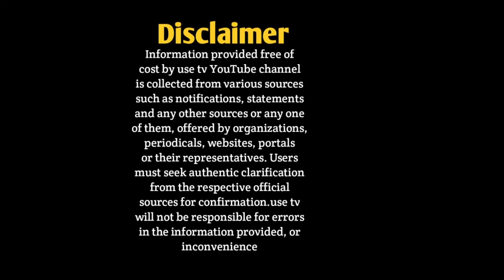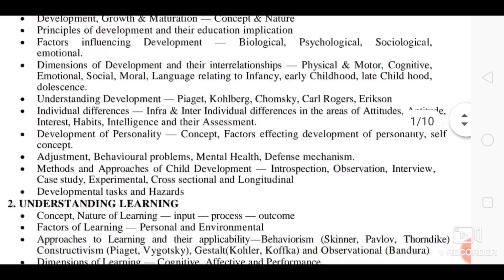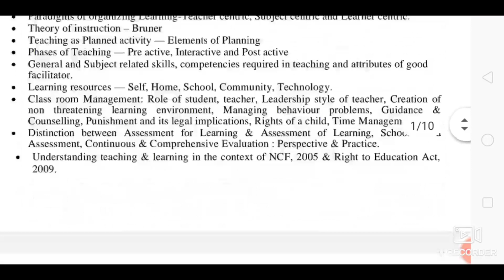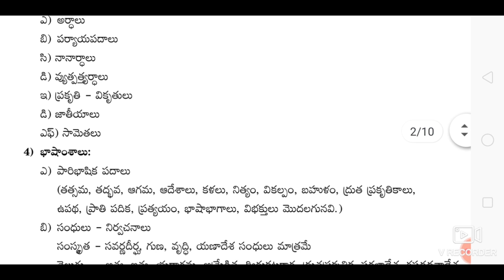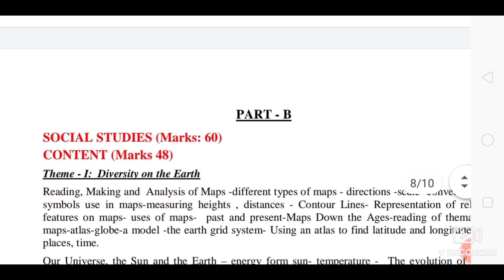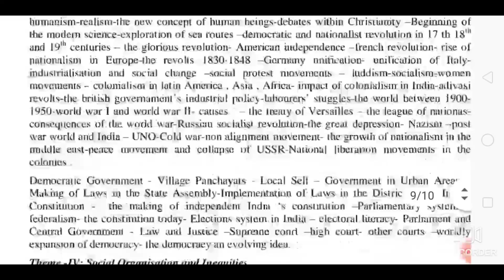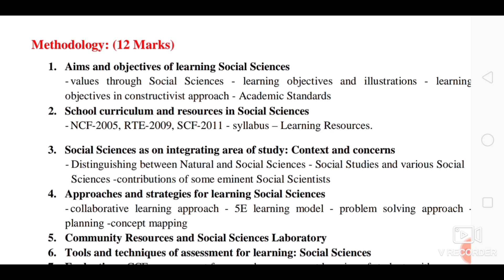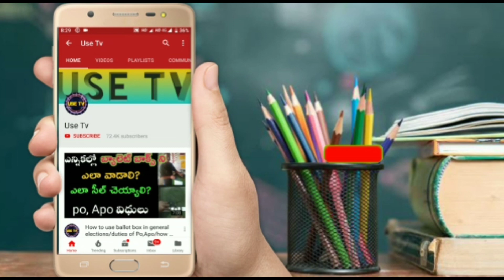Tet paper 2 social studies-syllabus, preparation strategy//Ap DSC 2020-Tet social studies tips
Ap DSC 2020 Tet paper 2 social studies full details.
Tet paper 2 social studies syllabus, preparation tips,exam scheme for ap DSC aspirants
Ap DSC 2020 paper 2 social studies full details.